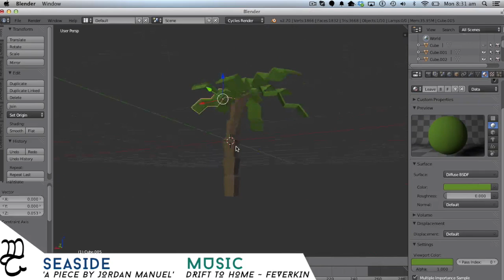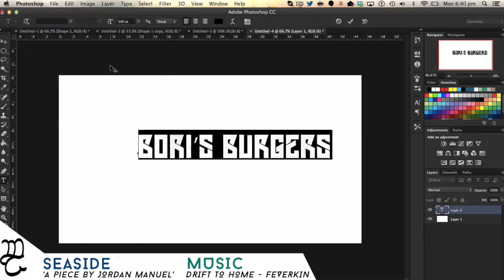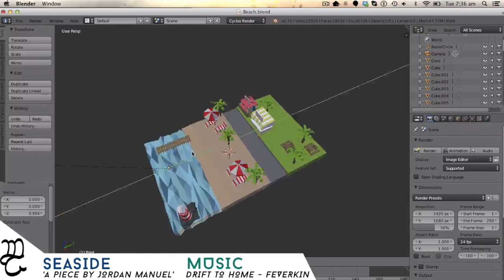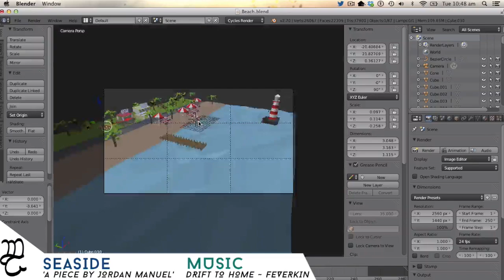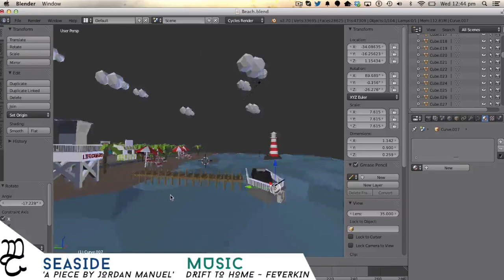Seaside - Manuel Graphics [6]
Hey guys. An entry to Mindless Artistry. In this video I model a low poly beach in Blender then put into Photoshop and added some final effects.. The whole project is inspired by Waikiki Beach (just without the skyscrapers) Overall the whole project took me around 6 hours (I did a lot of learning). Enjoy!

Music
 -Drift to Home - Feverkin

-Manuel Graphics